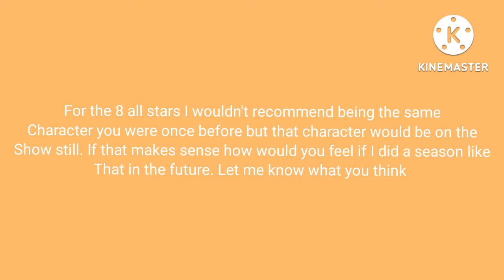Masked Youtuber Back for redemption. would you like that in the future?